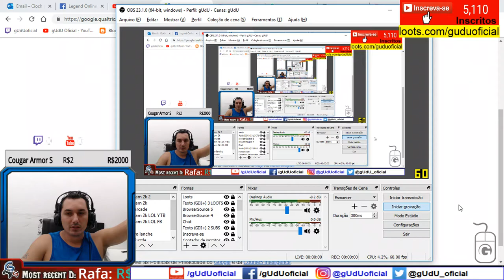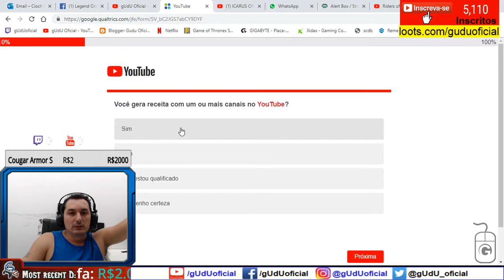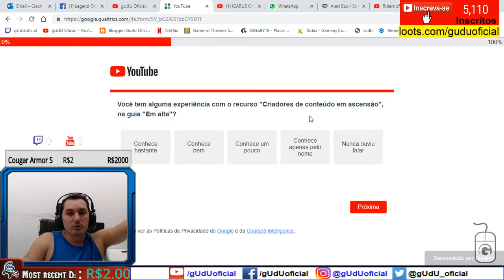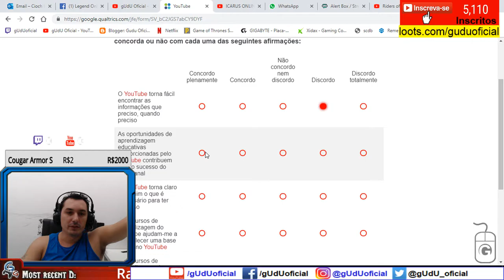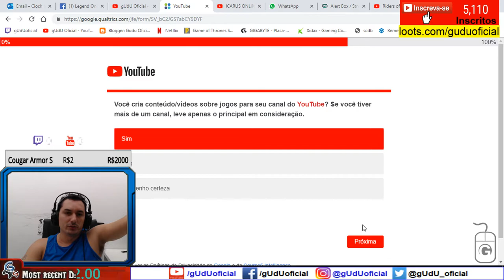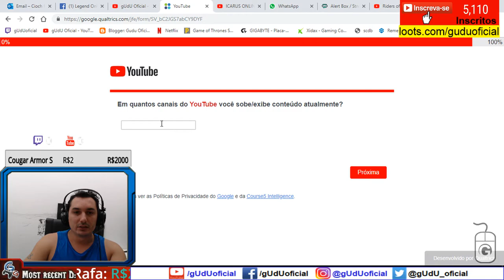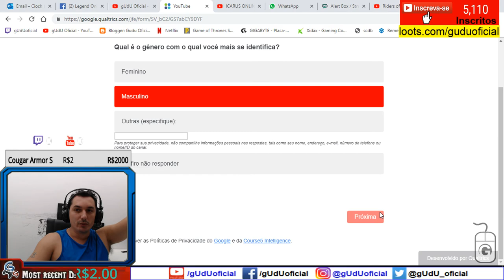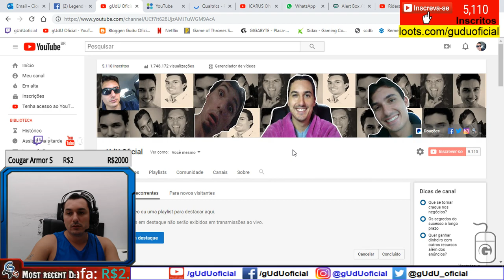O que responder nas perguntas do youtube vs facebook monetização? | Vlog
► PicPay @guduoficial
Doe em BTC:
16RByNi1ezU1wXBrpkbjz5EAjHJtpsht7W - 1GDfe6eBaShx3q3kxKKcpJ7113ydgGU1rU -
1GzogHt9EaaCbdStoZWMd7K16mT8ayoAkK
.­. PARCERIAS. ­. ­.